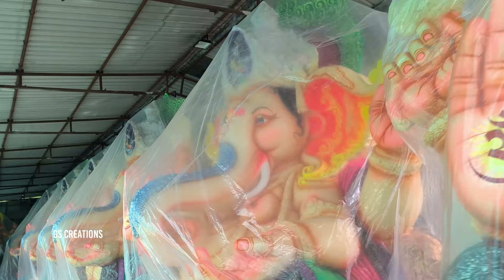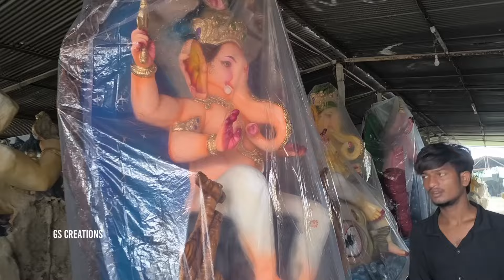కోరుట్ల లో గణపతి బుక్ చేసినం 2024 | Korutla Ganesh Idols | Ganapati | Gs creations